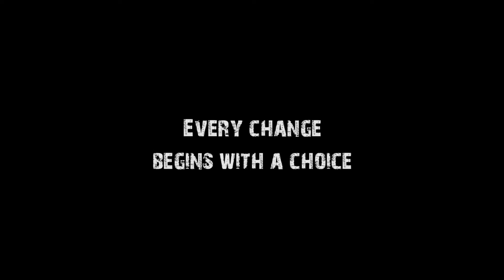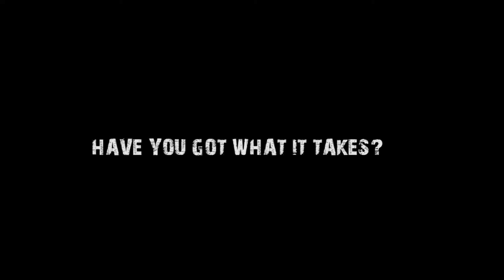BEGINNER TO WINNER SEASON 7 - SIGN UP NOW!